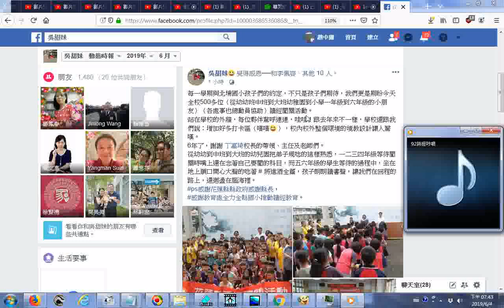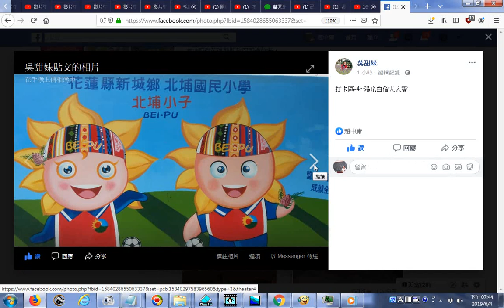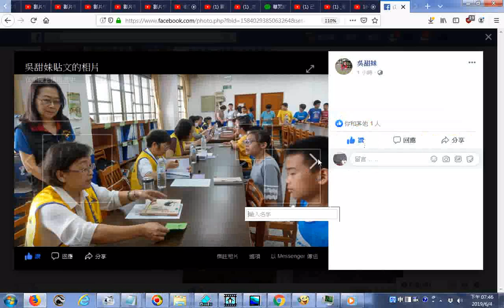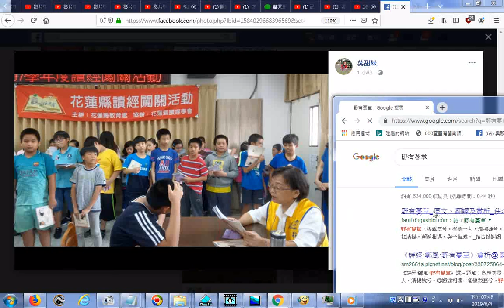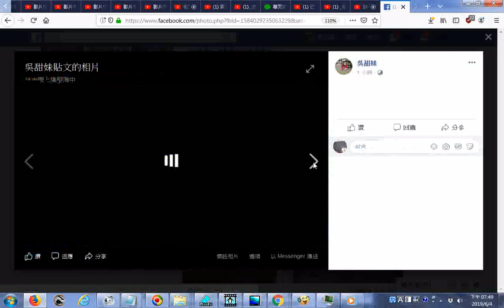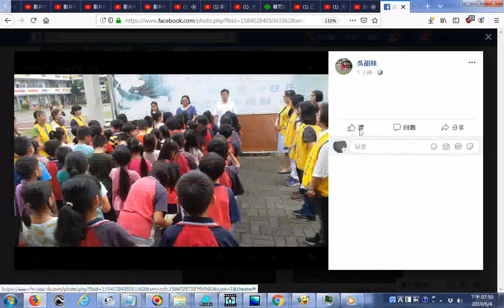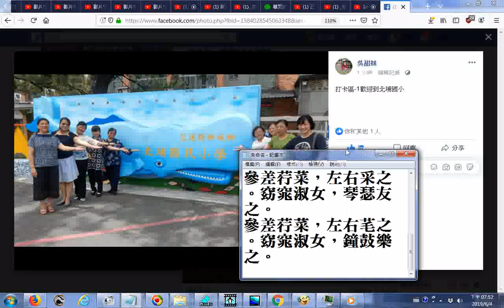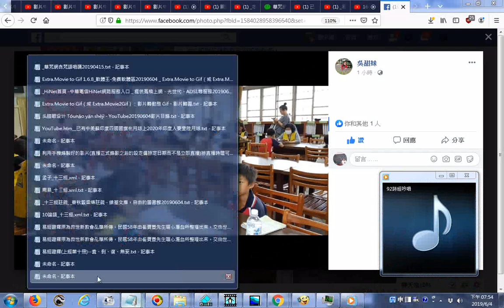20190604吳理事長分享在北埔國小舉辦盛大的讀經闖關活動的照片 螢幕錄影附加詩經吟唱含蓼莪及關雎